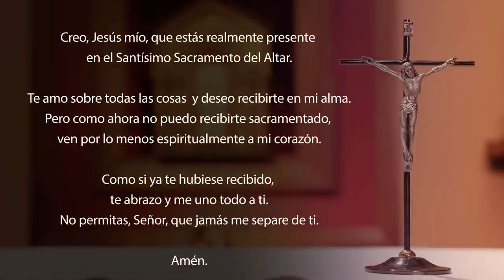Santa Misa de hoy domingo 10 de setiembre 2023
Así habla el Señor:
    Hijo de hombre, Yo te he puesto como centinela de la casa de Israel: cuando oigas una palabra de mi boca, tú les advertirás de mi parte. Cuando yo diga al malvado: «Vas a morir», si tú no hablas para advertir al malvado que abandone su mala conducta, el malvado morirá por su culpa, pero a ti te pediré cuenta de su sangre. Si tú, en cambio, adviertes al malvado para que se convierta de su mala conducta, y él no se convierte, él morirá por su culpa, pero tú habrás salvado tu vida.

R. Ojalá hoy escuchen la voz del Señor.

¡Vengan, cantemos con júbilo al Señor,
aclamemos a la Roca que nos salva!
¡Lleguemos hasta Él dándole gracias,
aclamemos con música al Señor! R.

¡Entren, inclinémonos para adorarlo!
¡Doblemos la rodilla ante el Señor que nos creó!
Porque Él es nuestro Dios,
y nosotros, el pueblo que Él apacienta,
las ovejas conducidas por su mano. R.

Ojalá hoy escuchen la voz del Señor:
«No endurezcan su corazón como en Meribá,
como en el día de Masá, en el desierto,
cuando sus padres me tentaron y provocaron,
aunque habían visto mis obras». R.

    Hermanos:
    Que la única deuda con los demás sea la del amor mutuo: el que ama al prójimo ya cumplió toda la Ley. Porque los mandamientos: «No cometerás adulterio, no matarás, no robarás, no codiciarás, y cualquier otro, se resumen en este: Amarás a tu prójimo como a ti mismo».
    El amor no hace mal al prójimo. Por lo tanto, el amor es la plenitud de la Ley.

    Jesús dijo a sus discípulos:
    Si tu hermano peca, ve y corrígelo en privado. Si te escucha, habrás ganado a tu hermano. Si no te escucha, busca una o dos personas más, para que el asunto se decida por la declaración de dos o tres testigos. Si se niega a hacerles caso, dilo a la comunidad. Y si tampoco quiere escuchar a la comunidad, considéralo como pagano o publicano.
    Les aseguro que todo lo que ustedes aten en la tierra, quedará atado en el cielo, y lo que desaten en la tierra, quedará desatado en el cielo.
    También les aseguro que si dos de ustedes se unen en la tierra para pedir algo, mi Padre que está en el cielo se lo concederá. Porque donde hay dos o tres reunidos en mi Nombre, yo estoy presente en medio de ellos.